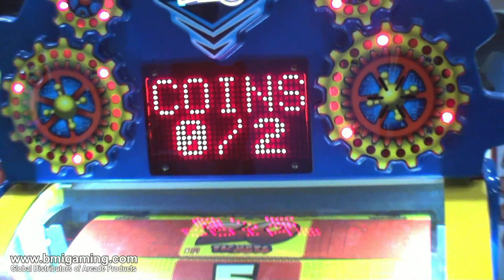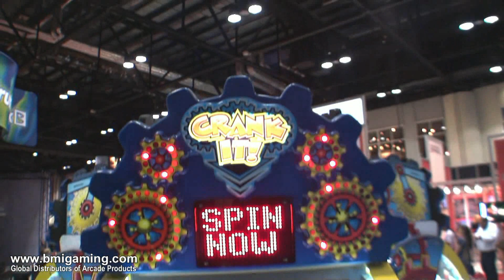Crank It ! Ticket Redemption Wheel Game - BMIGaming.com - Baytek Games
| Crank It ! Ticket Redemption Wheel Game From BMIGaming.com and Baytek Games